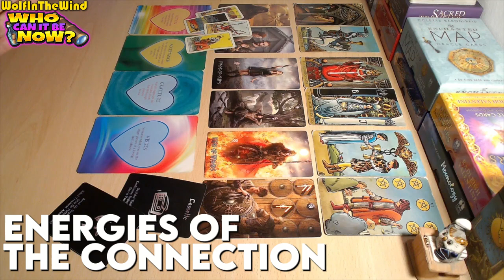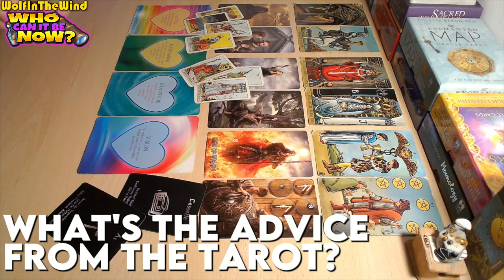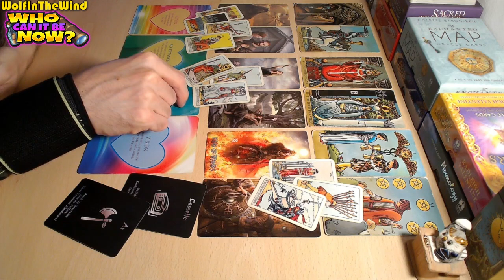VIRGO ♍ Don't get carried away by their charming ways! | October 2023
00:00 HELLO!
00:06 WHO'S COMING TOWARDS YOU?
03:56 ENERGIES OF THE CONNECTION
06:38 ADVICE FROM THE TAROT

Hello, this tarot reading is a general energy update for the old and new friends of our channel who are single and in the pursuit of a new romantic connection! Just some food for thought about the energies that came out!